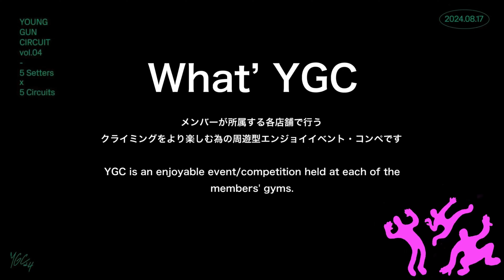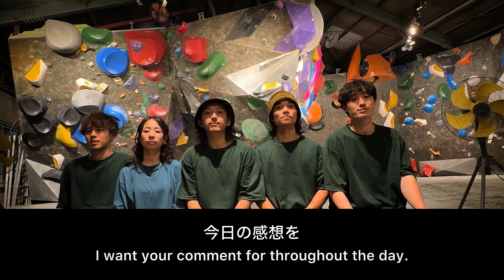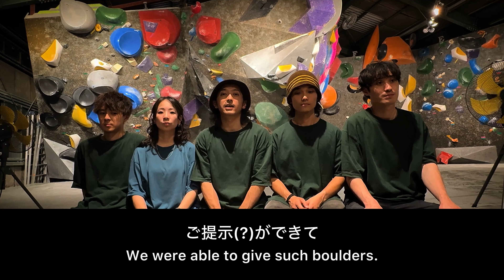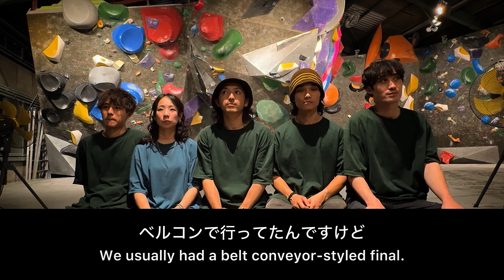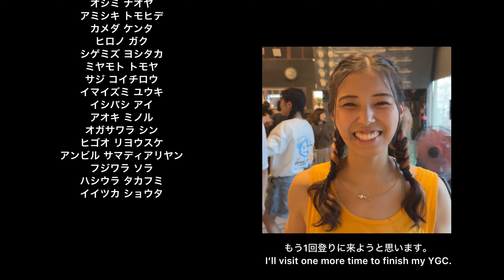YGC vol.4 FINAL ROUND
コンペ概要はコチラ

使用音源
LEGACY | LEGACY
ICE BAHN

衝突（feat. FORK & Zeebra）|衝突-EP
KEN THE 390 Prod. DJ WATARAI

LOYALTY | LEGACY
ICE BAHN

OVER | LEGACY
ICE BAHN

商用化諦めてかっこいい音源で作りました。消されたらゴメンね

東京の端、武蔵村山市でこっそりクライミングジムやってます。
なんかやってんなーって見に来てください。

マーブー maboo
クライミング climbing
ボルダリング bouldering
クライミングジム climbing gym
ボルダリングジム bouldering gym
クライミングホールド climbing hold
ルートセット routesetting
ルートセッター routesetter
YGC YOUNG GUN CIRCUIT
ヤンガン ヤングガン サーキット